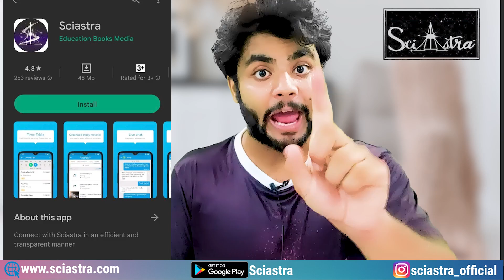NEST 2023 Result- NISER & CEBS Counselling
NEST 2023 results are out! Please fill up the details from your scorecard and help us in predicting the cutoff for NISER and CEBS this year.

CEBS Mumbai refers to the Centre for Excellence in Basic Sciences located in Mumbai, India. It is an autonomous institute that offers undergraduate and postgraduate programs in basic sciences. Here's some information about CEBS Mumbai:

Establishment: CEBS Mumbai was established in 2007 as a collaborative initiative between the Department of Atomic Energy (DAE) and the University of Mumbai.

Focus on Basic Sciences: CEBS Mumbai primarily focuses on teaching and research in the field of basic sciences, including physics, chemistry, and biology.

Undergraduate Program: CEBS offers an integrated undergraduate program leading to a Bachelor of Science (B.Sc.) degree. The program is structured to provide a strong foundation in basic sciences and includes interdisciplinary courses.

Postgraduate Program: CEBS also offers a postgraduate program leading to a Master of Science (M.Sc.) degree. The postgraduate program is research-oriented and allows students to specialize in specific areas of basic sciences.
Research Facilities: CEBS Mumbai provides research facilities for students and faculty members. It encourages students to engage in scientific research from the undergraduate level onwards.
Admission Process: Admission to CEBS Mumbai is through a highly competitive entrance examination. The selection process is based on merit and includes written tests and interviews.
Scholarships and Financial Aid: CEBS offers various scholarships and financial aid programs to deserving students to support their education and research pursuits.
Collaborations and Partnerships: CEBS Mumbai collaborates with national and international research institutions and universities to promote scientific exchange and research collaborations.
Alumni Network: CEBS Mumbai has a growing network of alumni who have pursued successful careers in academia, research institutes, industry, and other sectors.
It's important to note that the information provided here is based on my knowledge up until September 2021, and there may have been updates or changes since then. For the most accurate and up-to-date information, I recommend visiting the official website of CEBS Mumbai or contacting them directly.